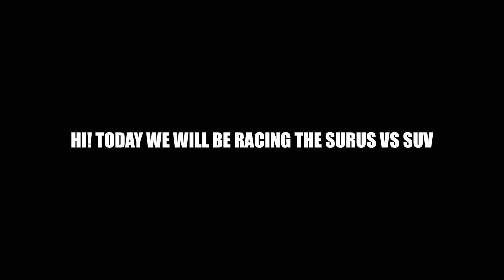Can the SUV beat the Surus?!?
Hi guys! Its me back with another video!
Jon my Roblox Group! NOW

Shouts🔊

Xand_zr Thanks to my friend who helped me out in this video